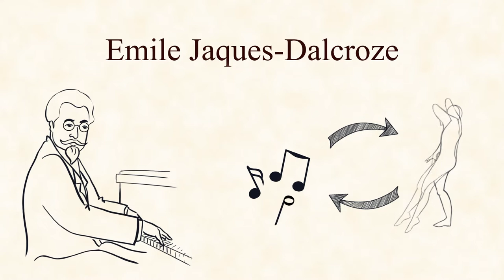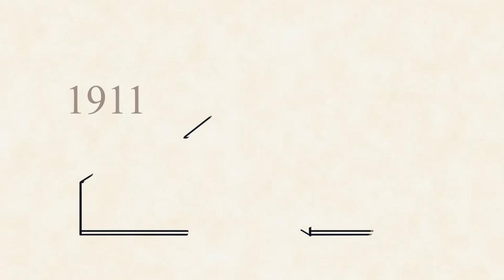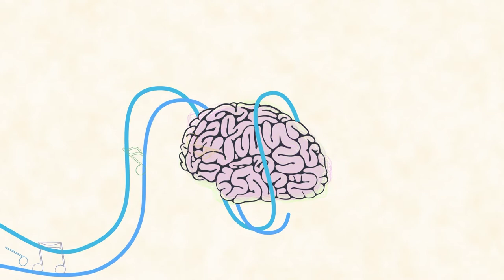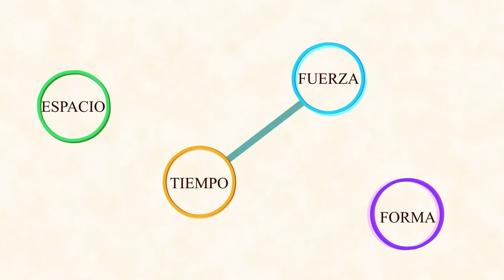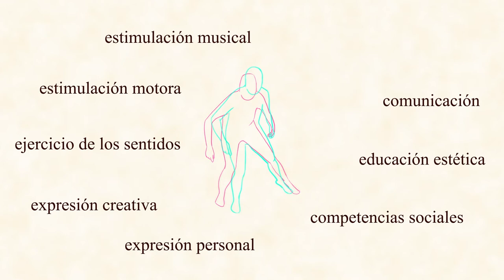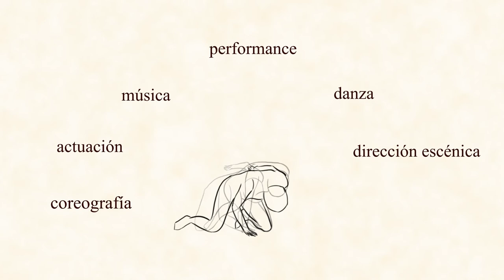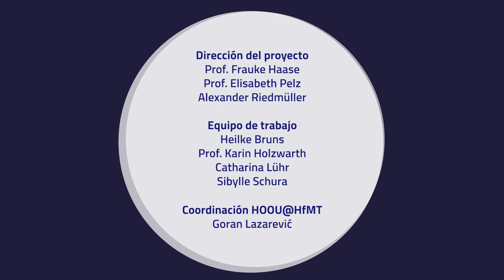Rítmica / Música y Movimiento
Un proyecto iniciado por los y las docentes de la Hochschule für Musik und Theater Hamburg

    Dirección del proyecto: Prof. Frauke Haase, Prof. Elisabeth Pelz und Alexander Riedmüller
    Equipo de trabajo: Heilke Bruns, Prof. Karin Holzwarth, Catharina Lühr y Sibylle Schura
    Coordinación HOOU@HfMT: Goran Lazarević
    Animación 2D: Valya Paneva
    Narrador y traducción: Miguel Rezzani

    Audio: Víctor Gutiérrez Cuiza
    Post producción audiovisual: Tam Thi Pham

    Con el apoyo de MMKH